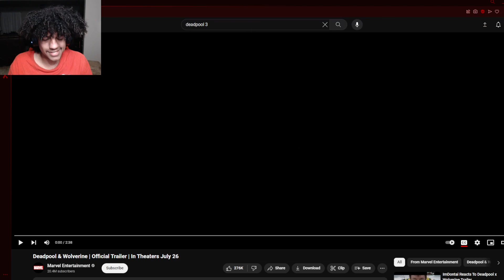Deadpool and Wolverine trailer reaction( Marvel is Back?????)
Are Y'all Ready?